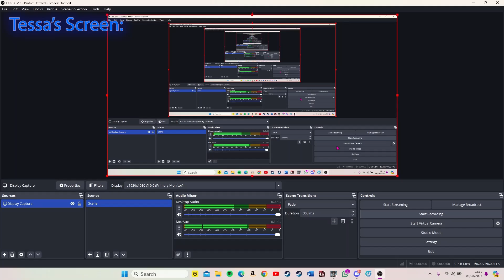YOU WON'T BELIEVE IT! INSTANTLY GOT REN WHAT THE HECK!!! | Identity V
WHAT

Also recently opened a tiktok account so if you're legendary follow me there

THANKS